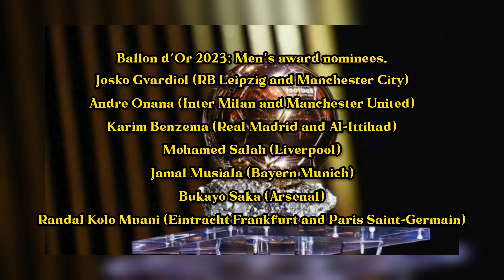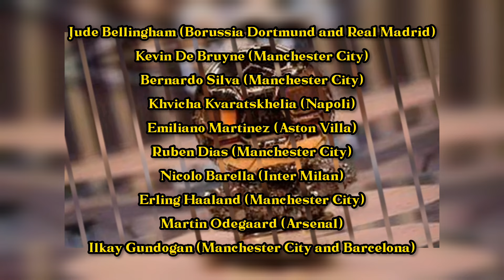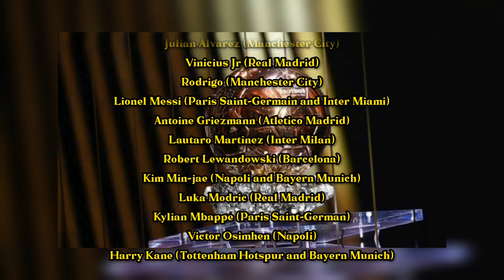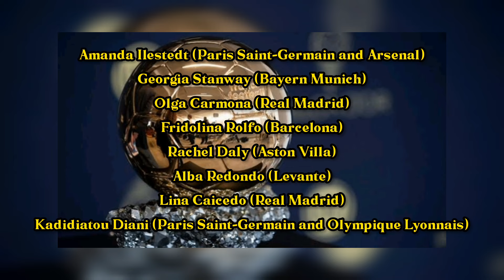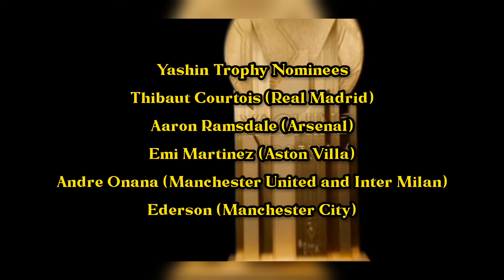Ballon d’Or 2023 Cermony: Date, time, telecast, nominees & more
List of awards
Ballon d’Or: Best male player
Ballon d’Or Féminin 2023: Best female player
Yashin Trophy: Best Goalkeeper
Kopa Trophy: Best U-21 player
Socrates Award: Humanitarian work done by a footballer
Gerd Muller Trophy: Best striker
Club of the Year.

When is the Ballon d’Or 2023 ceremony?
The 67th annual Ballon d’Or ceremony will take place on Monday 30 October 2023 at 8:00 PM (GMT); Tuesday 31 October 2023 at 1:30 AM (IST) at the Theatre du Chatelet in Paris, France.

Ballon d’Or 2023: Men’s award nominees.
Josko Gvardiol (RB Leipzig and Manchester City)
Andre Onana (Inter Milan and Manchester United)
Karim Benzema (Real Madrid and Al-Ittihad)
Mohamed Salah (Liverpool)
Jamal Musiala (Bayern Munich)
Bukayo Saka (Arsenal)
Randal Kolo Muani (Eintracht Frankfurt and Paris Saint-Germain)

Jude Bellingham (Borussia Dortmund and Real Madrid)
Kevin De Bruyne (Manchester City)
Bernardo Silva (Manchester City)
Khvicha Kvaratskhelia (Napoli)
Emiliano Martinez (Aston Villa)
Ruben Dias (Manchester City)
Nicolo Barella (Inter Milan)
Erling Haaland (Manchester City)
Martin Odegaard (Arsenal)
Ilkay Gundogan (Manchester City and Barcelona)
Yassine Bounou (Sevilla and Al-Hilal)
Julian Alvarez (Manchester City)
Vinicius Jr (Real Madrid)
Rodrigo (Manchester City)
Lionel Messi (Paris Saint-Germain and Inter Miami)
Antoine Griezmann (Atletico Madrid)
Lautaro Martinez (Inter Milan)
Robert Lewandowski (Barcelona)
Kim Min-jae (Napoli and Bayern Munich)
Luka Modric (Real Madrid)
Kylian Mbappe (Paris Saint-German)
Victor Osimhen (Napoli)
Harry Kane (Tottenham Hotspur and Bayern Munich)

Ballon d’Or 2023: Men’s favourite

Ballon d’Or Féminin 2023: Women’s award nominees.
Daphne Van Domselaar (Twente and Aston Villa)
Lena Oberdorf (Vfl Wolfsburg)
Hinata Miyazawa (MyNavi Sendai)
Millie Bright (Chelsea)
Salma Paralluelo (Barcelona)
Sophia Smith (Portland Thorns)
Hayley Raso (Manchester City and Real Madrid)

Amanda Ilestedt (Paris Saint-Germain and Arsenal)
Georgia Stanway (Bayern Munich)
Olga Carmona (Real Madrid)
Fridolina Rolfo (Barcelona)
Rachel Daly (Aston Villa)
Alba Redondo (Levante)
Lina Caicedo (Real Madrid)
Kadidiatou Diani (Paris Saint-Germain and Olympique Lyonnais)

Patricia Guijarro (Barcelona)
Ewa Pajor (Vfl Wolfsburg)
Guro Reiten (Chelsea)
Sam Kerr (Chelsea)
Debinha (North Carlina Courage and Kansas City Current)
Aitana Bonmati (Barcelona)
Alexandra Popp (Vfl Wolfsburg)
Yui Hasegawa (Manchester City)
Jill Roord (Vfl Wolfsburg and Manchester City)

Katie McCabe (Arsenal)
Wendie Renard (Olympique Lyonnais)
Asisat Oshoala (Barcelona)
Mary Earps (Manchester United)
Khadija ‘Bunny’ Shaw (Manchester City)
Mapi Leon (Barcelona)

Ballon d’Or 2023: Women’s favourite
Aitana Bonmati (Barcelona)
Sam Kerr (Chelsea)

Kopa Trophy Nominees
Jude Bellingham (Real Madrid)
Gavi (Barcelona)
Rasmus Hojlund (Manchester United and Atalanta)
Pedri (Barcelona)

Alejandro Balde (Barcelona)
Xavi Simons (PSV, PSG and RB Leipzig)
Eduardo Camavinga (Real Madrid)
Antonio Silva (Benfica)
Elye Wahi (Lens and Montpellier)

Yashin Trophy Nominees
Thibaut Courtois (Real Madrid)
Aaron Ramsdale (Arsenal)
Emi Martinez (Aston Villa)
Andre Onana (Manchester United and Inter Milan)
Ederson (Manchester City)

Telecast
India: Sony Sports Network

UK: L’Equipe’s YouTube channel

USA: L’Equipe’s YouTube channel

Nigeria: L’Equipe’s YouTube channel

SocratesAwardHumanitarianworkdonebyafootballer
Gerd MullerTrophyBeststriker,